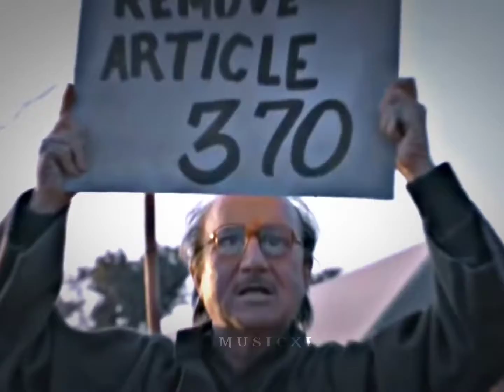Kashmiri files | Article 370 | Sad status